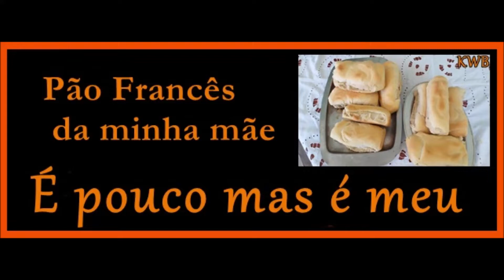Pão Francês da mãe